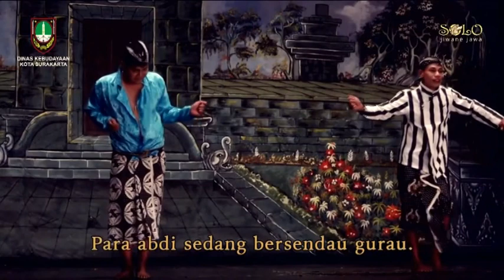PAK RT DAN BU RT KAMPUNG RIWIL PART 2 || MANGUNG KETHOPRAK || PARA PEMAIN BAKAR PRODUCTION